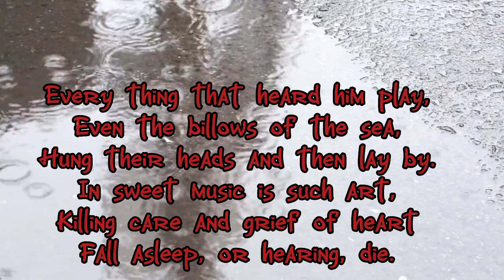english Orpheus or John Fletcher? by William Shakespeare